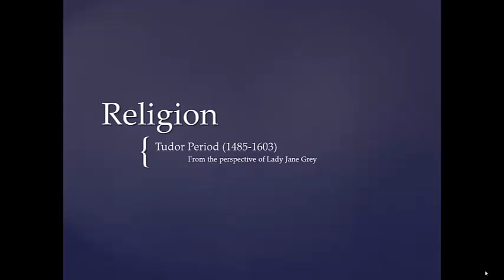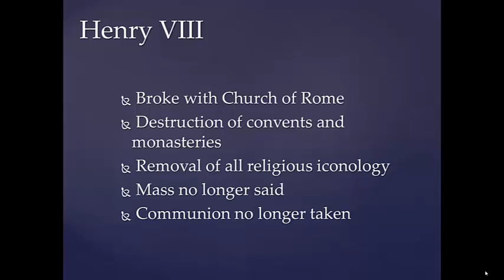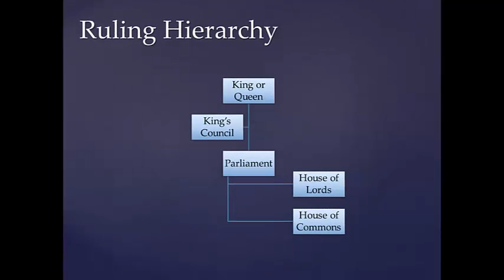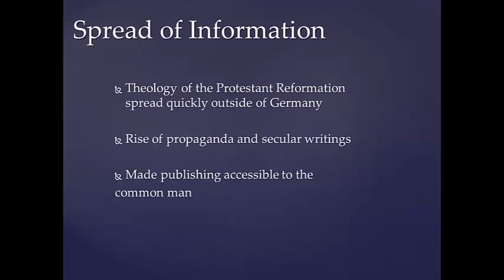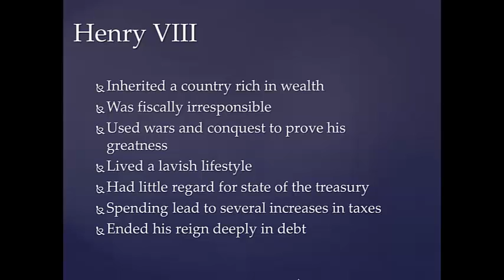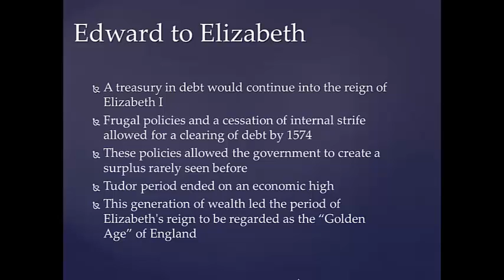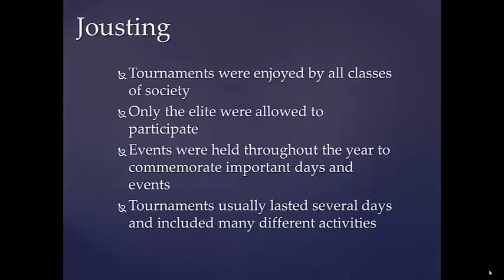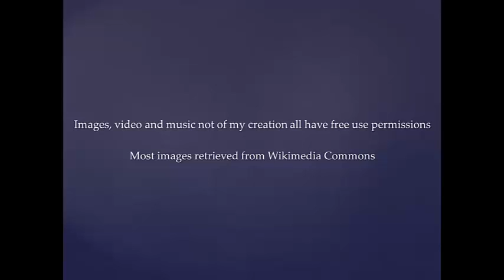fihe_machinima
An introduction to my semester charter, a home tour and information on the Tudor period